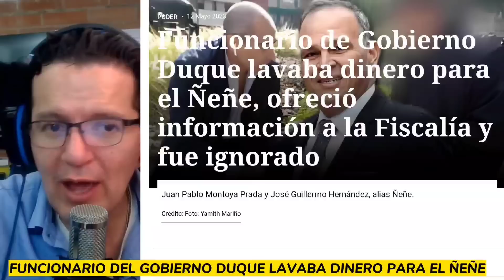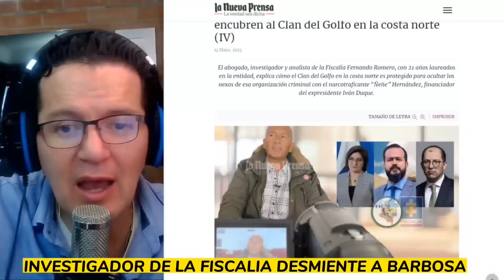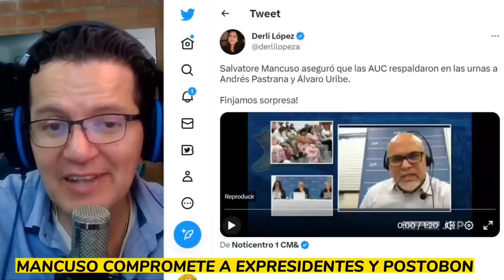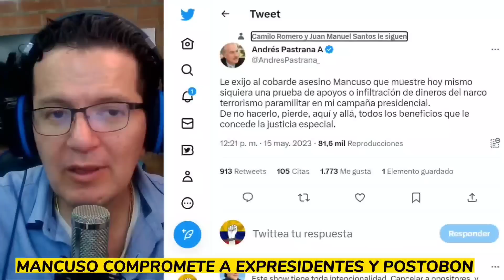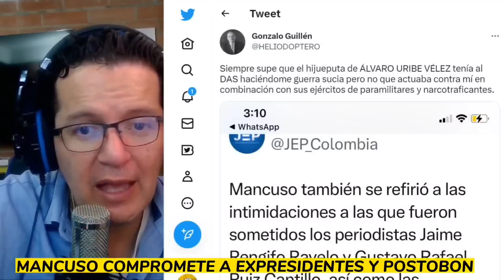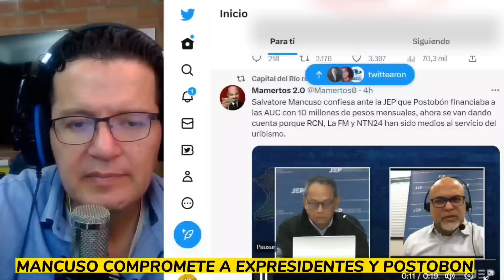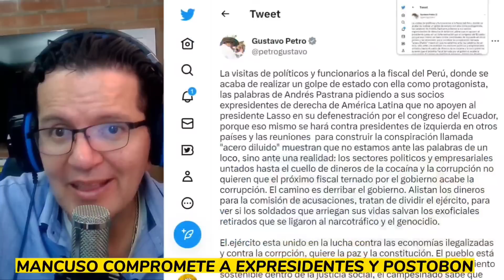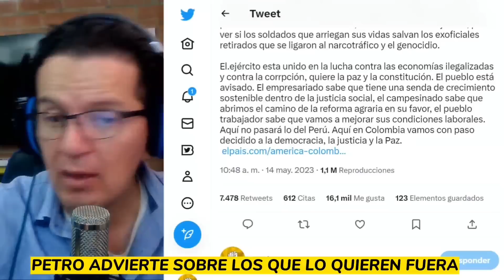FUNCIONARIO DE DUQUE LAV4BA DINERO PARA ÑEÑE.AUC APOYARON A PASTRANA Y URIBE. EL REMPLAZO DE BARBOSA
FUNCIONARIO DE DUQUE QUIERE DECIR LO QUE SABE Y LA FISCALIA LO IGNORA
MANCUSO APOYO A PASTRANA Y URIBE
PETEO Y EL NUEVO FISCAL